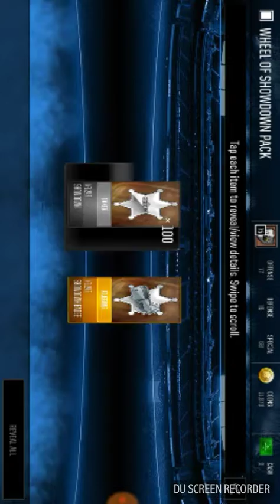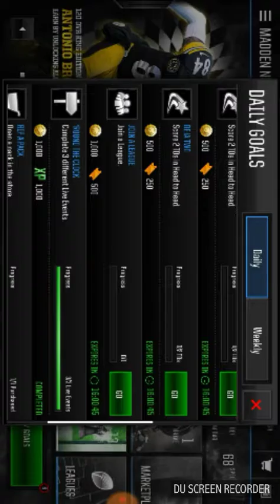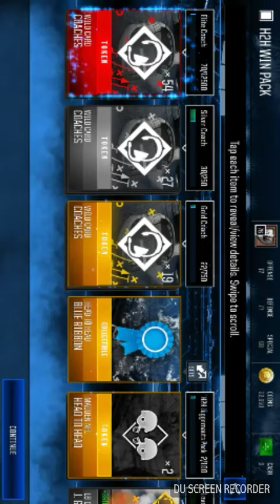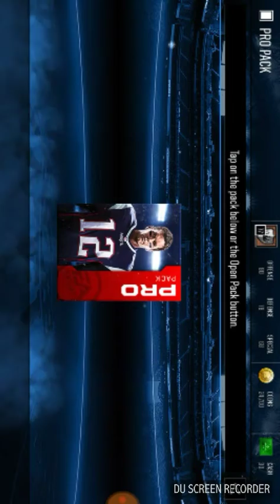Madden Mobile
Chill video with music